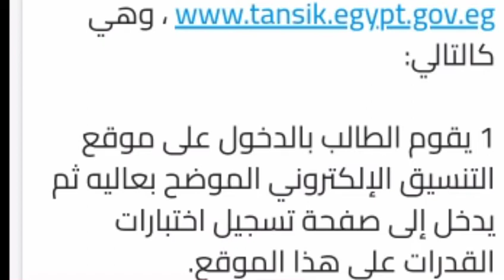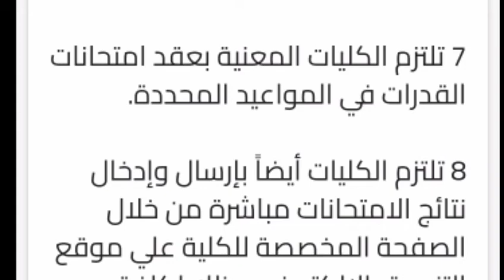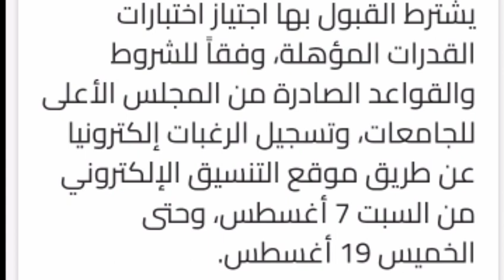عاجل : خطوات التسجيل لإختبارات القدرات لطلاب الثانوية العامة